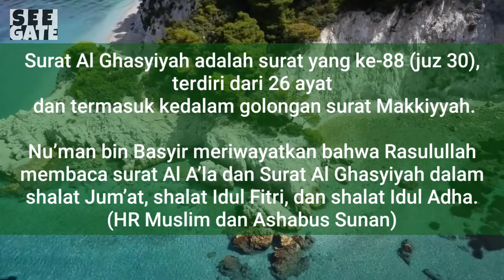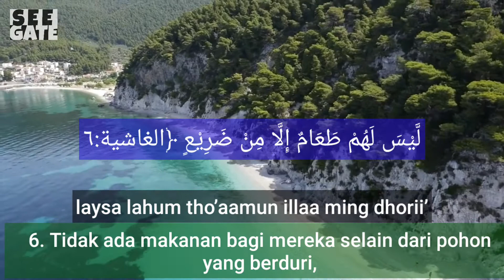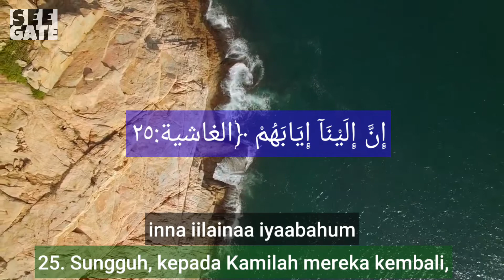088 Al Ghasyiyah recited by Ramadan Chakour Hussein - Arab, Latin dan artinya.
088 Al Ghasyiyah recited by Ramadan Chakour Hussein - Arab, Latin dan artinya.